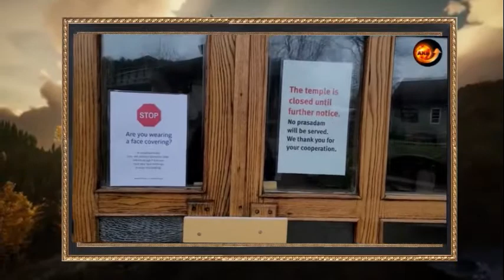Iskon West Virginia Nature wild peacocks, swans, deer, lakes serenity, travel vlog December 7, 2020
This is a very interesting video. It is about a most Unique Palace built for Krishna, with hand paintings of ceilings and walls in Gold, and some walls built with inlaid designs in Onyx and unique Marble, it is a stunning architectural feat with awesome wooden carvings in big magnitude, this has now been declared a world heritage site. By the U.S. Govt. And at the moment undergoing some restoration processes situated in Biggest Iskon temple, situated in West Virginia in the U.S. this temple is very unique, it has huge land of mountains, lakes, forest, Goshala the cow stables, awesomely built lovely unique Krishna temple, lovely cottages with many wild lovely Peacocks, swans, Deer, Ducks lovely birds etc. It is literally like heaven, and a very Unique Palace of Gold which is now declared a world heritage site, declared by the Government of United States, this unique place is indescribable. It also has awesome cottages with rooms to-let for visitors, which is fully loaded like any nice hotel situated next to beautiful lake with huge gold fish and is surrounded by natural beauty. It also has a lovely vegetarian restaurant where everything is make from organic foods, and a lovely shop that offers awesome all types of Pooja items, it is a one-stop-shop for such things.
This heavenly place is to die for...
A must visit.

About Game Changer AKD :
Anil Kumar Dhanwani, is the owner of Game Changer Akd, by HIS (God’s) WILL,  and HIS (God’s) GRACE very Thankfully,  is well experienced and has extensively travelled all over the world in over 120 countries, all the continents. And about seven times around the globe in his professional field (As a Apparel/Garment exporter, running professional buying offices in/from Srilanka/India/Africa and China).

As his hobbies and interests, he has deeply studied various healing techniques, He is a Reiki master, and has successfully done/mastered many alternate healing technologies like, Advanced Pranic healing, Karuna Reiki, Silva mind method, is also a veteran of Landmark Education, having completed the curriculum of Forum, Advanced course and SELP (Self expression and Leadership program), Past life regression, he has extensive knowledge in Ayurveda and Healing by various Yogic breathing exercises, besides guiding in meditation, he is proficient in various types of Meditation, since over 40years With masters like Osho and some Yogis from Himalayas, Mr Dhanwani also has psychic abilities. He has also extensively travelled in the Himalayas and has lived with some yogis in the caves for extended periods of time from one to two months at a stretch several times.  Is also a keen student of Astrology, gems, tarot-cards reading, Feng-Shui, professional Pendulum dowsing. He is also very conversant with many secret Vedic mantras given by Gurus for different effects and many secret ancient remedies to heal physically and also to solve many kind of problems concerning Health, relationships problems, and remedies to many other situations of life. He has has helped many people with his know-how even from Black Magic and severe traumas of life.
Mr Anil Kumar Dhanwani, being very Thankful to Him (God) Has done extensive research in all these fields and technologies of Life, as a hobby.  And has attended several related seminars in many cities.  Many people have benefitted with his advise and guidance.  And is available for consultation sometimes to a few chosen ones, from his busy schedule.
Mr Anil is passionate for sharing his knowledge, experiences and helping people and Humanity in General, His Grace has now urged him in this COVID-19 era to share his learnings to many on this social platform.

Professionally Mr Anil Kumar Dhanwani has been a Apparel/Garment producer and exporter during his entire career uptill now. For over two decades shipping from various factories in Srilanka (to the US. Mostly and to Europe also.)
From India for 5 years to the US.
And thereafter for almost 9 years  from China to the US.
Also, under Agoa duty-Free status from Ghana to the US.
Sourcing/producing and shipping from his trading company/ies to top stores in the US thru importers.
He is also available for any consultation/Liaison work in the US if anyone wants to promote their products in the US.